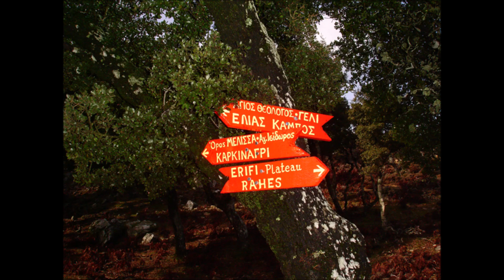SPODA 2013 -2023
23 selected pictures from more than five explorations and group hikes in the course of ten years in "Spoda", the most remote, wild and uninhabited area of Ikaria dropping down from the sharp crests of mountain Melissa to the rough southern coastlines of the island.
The highlights of Spoda are:
🟥 the vast mountain plateau Erifi
🟥 the dominating heights of the mountain ridge rising above the trail
🟥 the chapel and the ruins of a small monastery dating from 1805
🟥 the spectacular deep tubular ravine of Ryakas
🟥 the secluded pebble beach by the same name at the mouth of the ravine.
Read about our last hiking trip to this area in November 2023. This document can be easily translated in any language using the translate button at the top of the page.